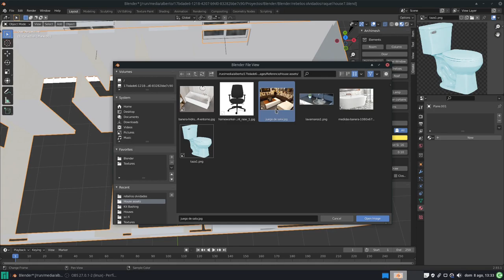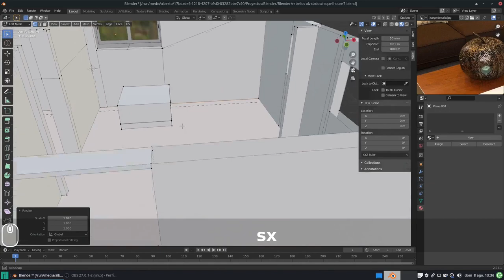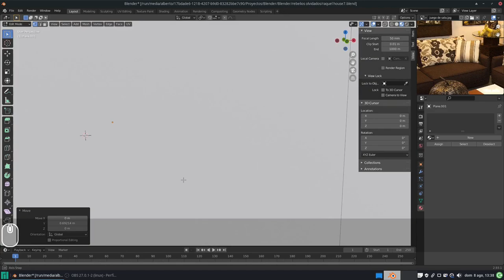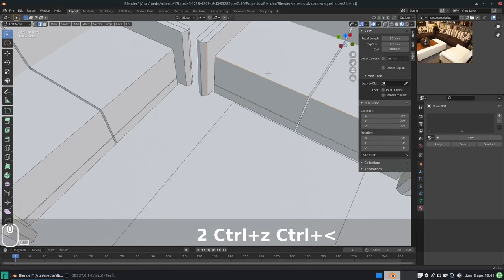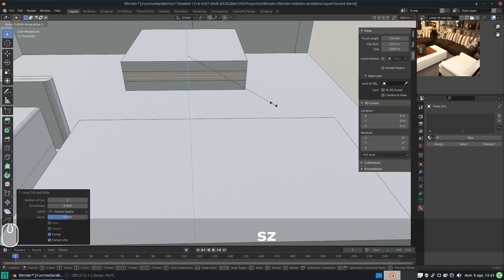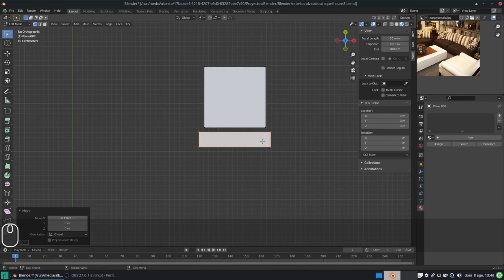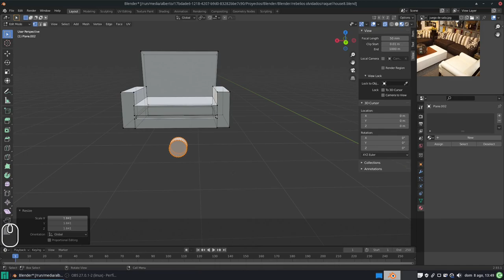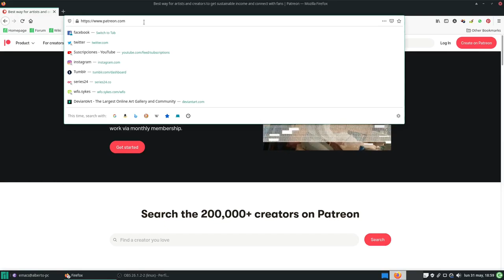Blender/Krita: Crear objetos 3D como modelos para ilustraciones 2D. Muebles de sala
En este vídeo, le damos forma a los muebles de sala. Los materiales, si acaso, para otro vídeo :)